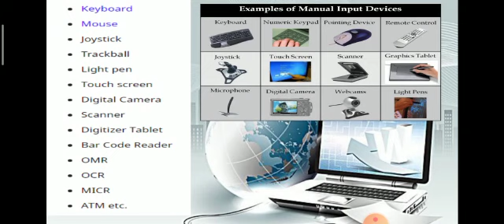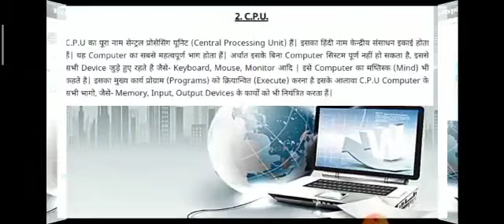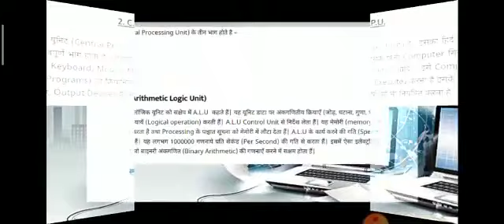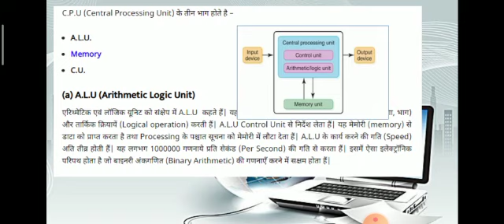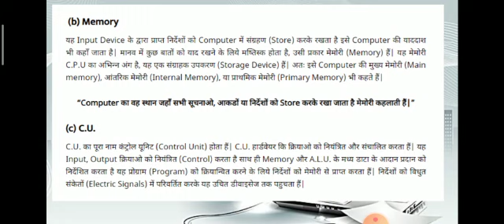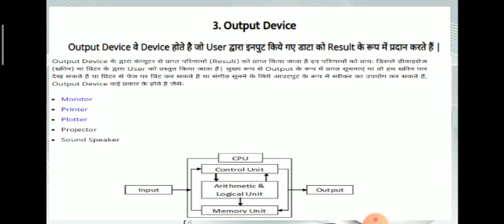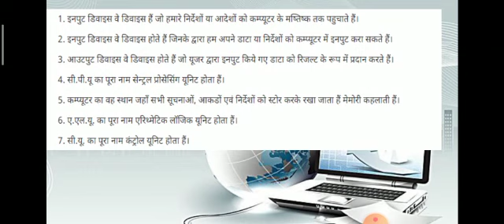Parts of Computers | DCA & PGDCA | Navankur School Of Computer Science